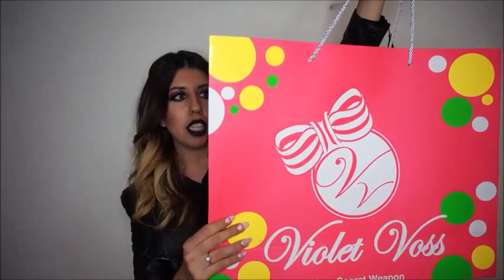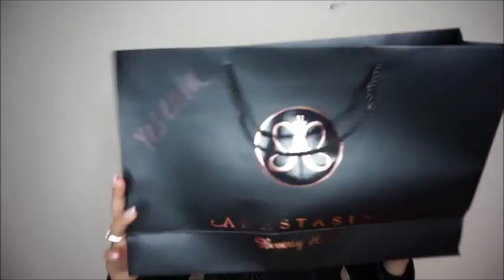IMATS 2015 HAUL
HERE IS MY IMATS HAUL SORRY THE VIDEO IS TOO LONG BUT I WANTED TO SHOW YOU GUYS IN DETAIL WHAT I BOUGHT.
FOLLOW ME IN INSTAGRAM: @makeupby_yesi
MAKEUP BRANDS I BOUGHT FROM
-MAKEUPFOREVER
-INGLOT
-SUGARPILL
-SHOPVIOLETVOSS
-ZPALETTE
-MORPHEBRUSHES
-DOLCEOFCOLORS
-ANASTASIABEVERLYHILLS
-NAIMIES
-TOOFACED